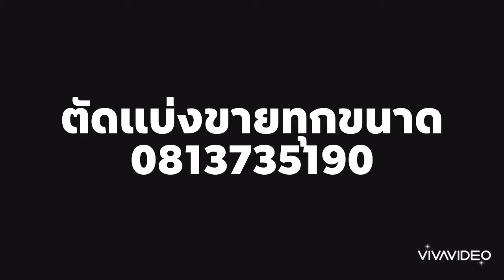“หญ้าเทียมราคาถูกที่สุด0813735190ตัดแบ่งขายถูกๆได้ทุกขนาดเริม199/ตรมพร้อมช่างปู ปูบูธงานอีเว้น #”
“หญ้าเทียมราคาถูกที่สุด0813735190ตัดแบ่งขายถูกๆได้ทุกขนาดหรือยกม้วนเริม199/ตรมพร้อมช่างปูหญ้าเทียม ตามสั่งเป็นหญ้าเทียมที่ใช้งาน จัดสวน ดาดฟ้าอาคารหญ้าบุผนัง ปูบูธงานอีเว้น #”
รายละเอียดของขนาดมีดังนี้
ขนาด 1x2ม./ม้วน (2ตารางเมตร)ราคาพิเศษ297บาท/ตารางเมตร (594บาท/ม้วน)
ขนาด 1.5x2ม./ม้วน (3ตารางเมตร)ราคาพิเศษ 297 บาท/ตารางเมตร (891บาท/ม้วน)
ขนาด 2x2ม./ม้วน (4ตารางเมตร)ราคาพิเศษ  297บาท/ตารางเมตร (1188บาท/ม้วน)
ขนาด 2.5x2ม./ม้วน (5ตารางเมตร)ราคาพิเศษ  297บาท/ตารางเมตร (1485บาท/ม้วน)
ขนาด 3x2ม./ม้วน (6ตารางเมตร)ราคาพิเศษ 297 บาท/ตารางเมตร (1782บาท/ม้วน)
ขนาด 3.5x2ม./ม้วน (7ตารางเมตร)ราคาพิเศษ  297บาท/ตารางเมตร (2079บาท/ม้วน)
“หญ้าเทียมราคาถูกที่สุดเริ่ม594 /ม้วนตัดแบ่งขายถูกๆได้ทุกขนาดหรือยกม้วนเริม199/ตรมพร้อมช่างปู ตามสั่งเป็นหญ้าเทียมที่ใช้งาน จัดสวน ดาดฟ้าอาคารหญ้าบุผนัง ปูบูธงานอีเว้น #”
“# หญ้าเทียม 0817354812 รุ่นติดตั้งง่ายได้ด้วยตนเอง ระบายน้ำฝนตกน้ำไม่ท่วมขัง#”
# # Artificial grass 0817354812, easy to install manually Drain water, rain, water not flooding, confining # "
 และหรือบริการช่างปูหญ้าเทียมฝีมือให้หน้าบ้านถึงรอบบ้านเขียวชอุ่มตลอดปี  แม้ไม่มีแดดส่อง
 “# หญ้าเทียม 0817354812 รุ่นติดตั้งง่ายได้ด้วยตนเอง ระบายน้ำฝนตกน้ำไม่ท่วมขัง#”  ไม่ต้องรดน้ำ บริการบุทั้งผนังและปูพื้น ใช้ตกแต่งสวน  สนามหญ้ารอบบริเวณบ้าน ทำได้ทั้งในอาคาร และลานกลางแจ้ง บุได้ทั้งผนังและปูพื้น ติดตั้งเองได้ง่ายเป็นวัสดุที่ทนทานสูง
**ตัดต่อกันให้เป็นผืนเดียวกัน ด้วยเทคนิคเฉพาะตัวของช่าง **
“# หญ้าเทียม 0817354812 รุ่นติดตั้งง่ายได้ด้วยตนเอง ระบายน้ำฝนตกน้ำไม่ท่วมขัง#”“หญ้าเทียมราคาถูกที่สุดเริ่ม594 /ม้วนตัดแบ่งขายถูกๆได้ทุกขนาดหรือยกม้วนเริม199/ตรมพร้อมช่างปู ตามสั่งเป็นหญ้าเทียมที่ใช้งาน จัดสวน ดาดฟ้าอาคารหญ้าบุผนัง ปูบูธงานอีเว้น #”
Artificial grass 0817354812 model, easy to install manually Drain water, rain, water does not flood. And or a handcrafted artificial turf to the front of the house, lush throughout the year.

 Youtube channel   Pui  Lee